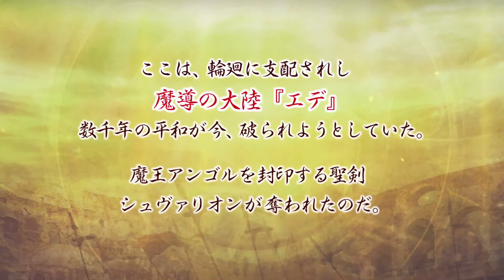Heroes of Infinity (working title) - TGS 2014 Trailer [PS Vita]